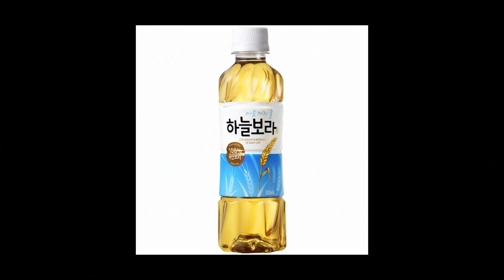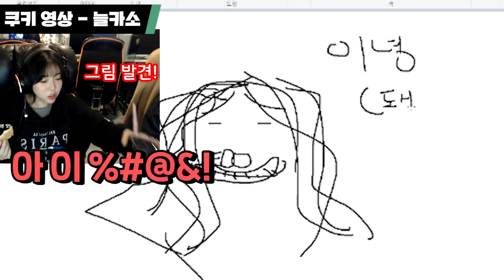피시방에서 가까운 플레이어를 초대했는데 옆사람이..?!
피시방에서 오버워치 가까운 플레이어 초대하기!
오늘은 PC방에서 오버워치 가까운 플레이어 초대해서 게임했습니다ㅋㅋㅋㅋ

장비.
모니터: BenQ ZOWIE XL2740 240hz
키보드: BenQ ZOWIE 셀러리타스 2
마우스: ZOWIE EC2-A
패드 - BenQ ZOWIE G - SR 게이밍 마우스 패드

사양.
CPU: I7-6700
GPU: GTX - 1070
램: 16G

감도.
DPI: 800, 인게임: 4.6